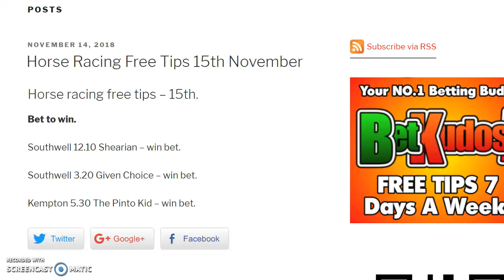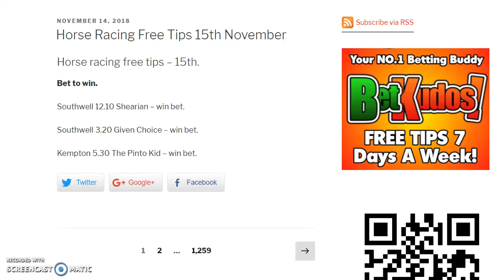horse racing free tips thursday 15th november 2018